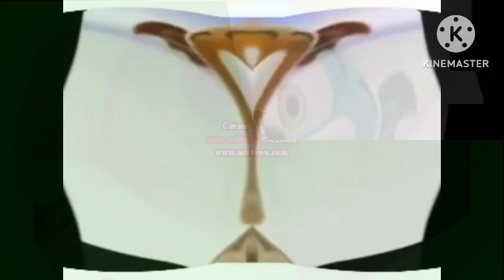24 Klaskyklaskyklaskyklasky Gummy Bears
Your Next @Rvvvc254